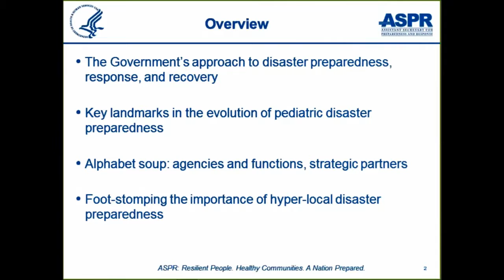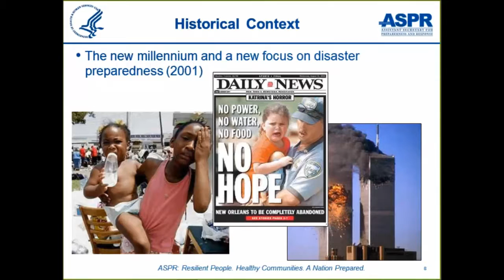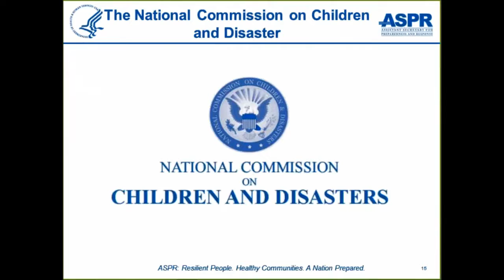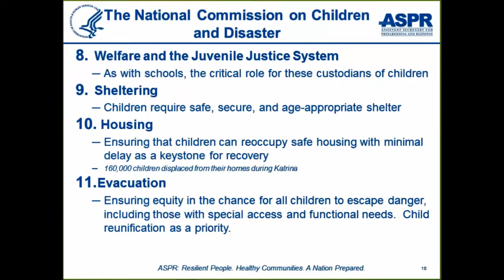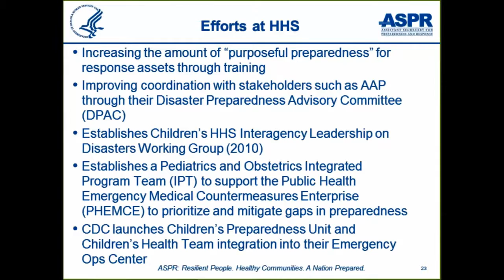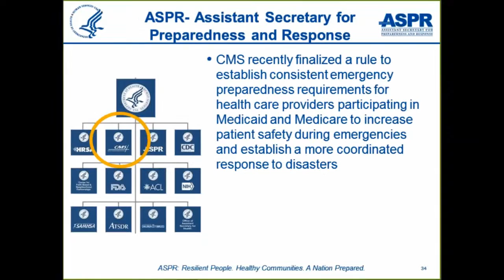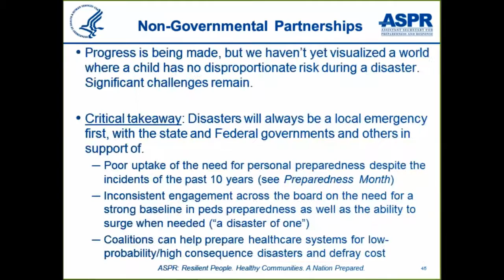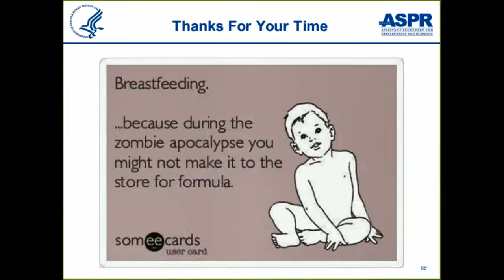The Federal Governments Role in Advancing Disaster Preparedness for Children Garrett 9 27 17